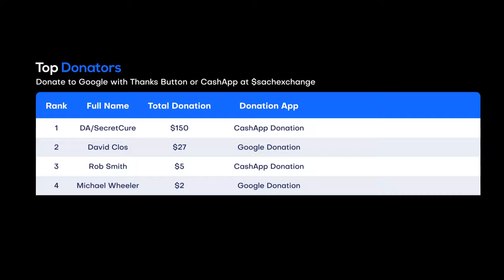Voight Needs to Think About the Type of Man He Is Now By Chapman on Chicago PD 10x16 (Mar. 22, 2023)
📹 Chicago PD 10x17 "Out of the Depths" Season 10 Episode 17 Promo - As the team investigates a convenience store robbery, the evidence leads them to an unusual pair of suspects, revealing a dark personal drama and another potential victim. Burgess slowly makes strides tackling her past trauma.

🎞️ ADA Chapman tells Voight after he keeps the secret from her about the Juror's wife and finding without telling that he needs to think about the type of man he is now.

⭐ Chicago PD Cast:
Jason Beghe as Hank Voight
Jesse Lee Soffer as Jay Halstead
Marina Squerciati as Kim Burgess
LaRoyce Hawkins as Kevin Atwater
Tracy Spiridakos as Hailey Upton
Amy Morton as Trudy Platt
Patrick John Flueger as Adam Ruzek
Benjamin Levy Aguilar as Dante Torres

Recurring Cast:
Jefferson White as Sean O’Neal
Ramona Edith Williams as Makayla Burgess
Sara Bues as ASA Nina Chapman

Guest Cast:
Octavio Rodriguez as Lonzo Rodriguez
Erica Mendez as Gina
Robby Ramos as Arturo Morales
Teddy Cañez as Detective Mike Cortez
Antoine Jackson as Officer Gant
Carmen Cenko as Cleaner
Nia Chiamas as Officer Lopez
Adolfo Morales as Daniel Pereda
James A. Johnson Jr. as Groundskeeper

Chicago PD 10x17 Promo/Preview "Out of the Depths"
Chicago PD 10x17 Promo "Out of the Depths" (HD)

» Watch Chicago PD Wednesdays at 10:00pm/9c on NBC

🎥 Original Video Date: Wednesday March 22, 2023 (AND-TV)

FBI
FBI International

Chicago Med
Chicago Fire
Chicago PD

The Rookie
S.W.A.T. SWAT
Magnum PI
Station 19
Grey's Anatomy
The Resident
CSI: Vegas

tvpromosdb

chicago med What You See Isn't Always What You Get
chicago med Know When to Hold and When to Fold
chicago med I Could See the Writing on the Wall
chicago fire Acting Up
chicago fire The First Symptom
chicago fire Danger Is All Around
chicago fire violet & hawkins
chicago pd Deadlocked
chicago pd Out of the Depths
chicago pd You Only Die Twice

stella & severide
violet & hawkins
casey & brett
emma
gallo